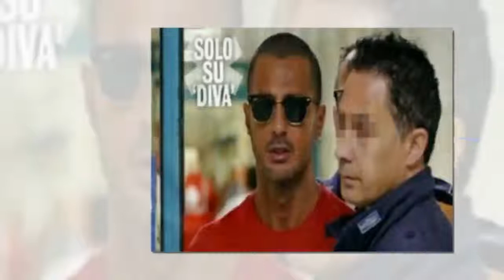Fabrizio Corona malore in carcere: scortato in ospedale dai poliziotti| STARS NEWS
Fabrizio Corona si trova ancora in carcere. Pochi giorni fa è stato scortato in ospedale per un probabile attacco di panico.